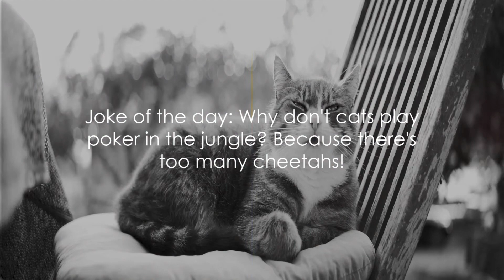Purrfect Day: Cats Celebrate 16th January 2024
Get ready to laugh your whiskers off with our hilarious cats celebrating today's date, the 16th of January, 2024. In this purrfect video, we're paying a special nod to all the incredible moms out there while our feline friends showcase their comedic talents.

We promise they'll thank you for the laughter boost!